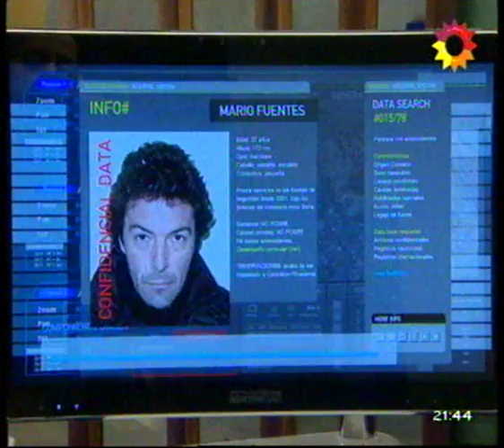Los Unicos y el Ventrilocuo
Un capitulo delirante, donde Javier interpreta a un ventrilocuo muy loco, llamado Chester junto a su muñeco Pepino.
en una de las tiras mas exitosas de Pol-Ka